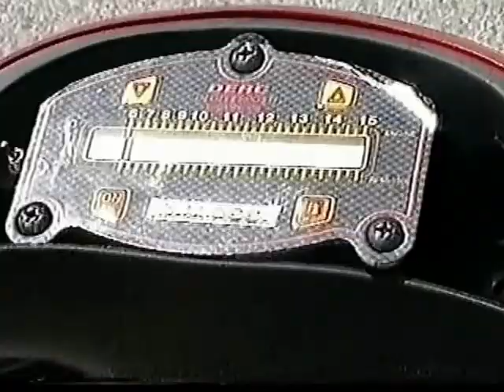Team Alracing Scooter 23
Carreras de Scooter 1999
Karting Puerto santa maria Jerez